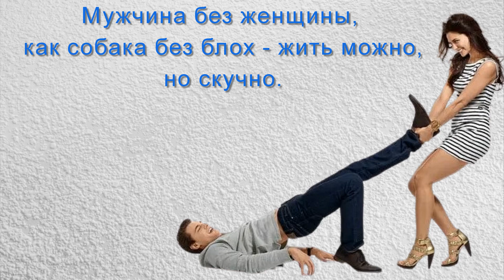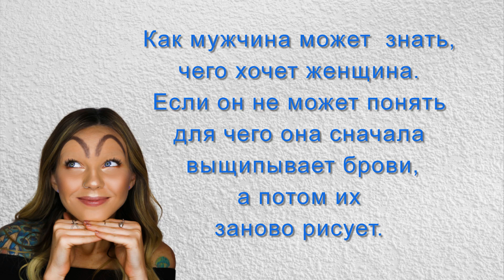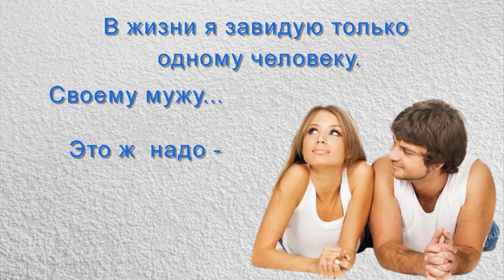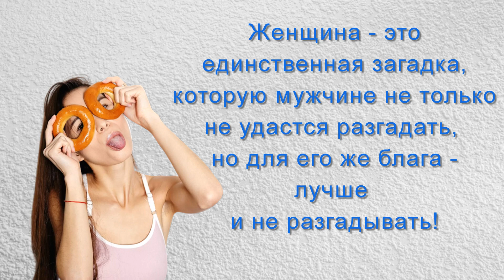С юмором о женщинах и мужчинах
О женщинах и мужчинах с юмором. Смешные анекдоты, приколы, позитив.
Женщина одним своим молчанием может вызвать у мужчины головную боль. Ведь она не просто молчит, она о чем-то молчит…